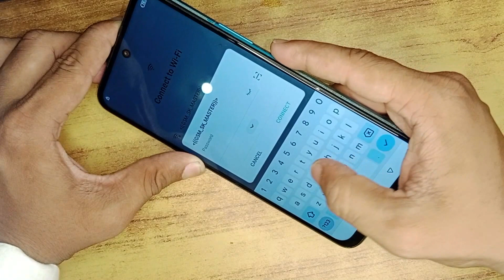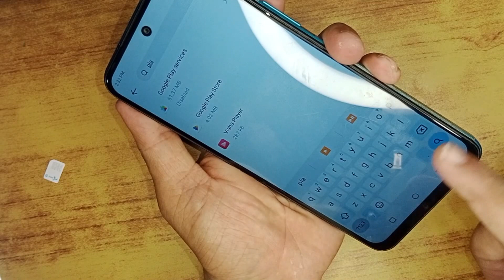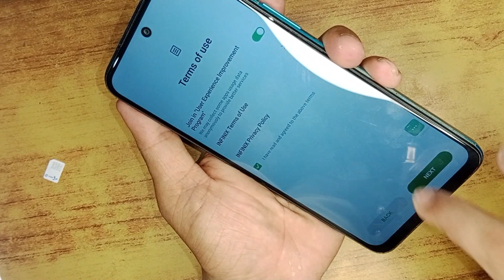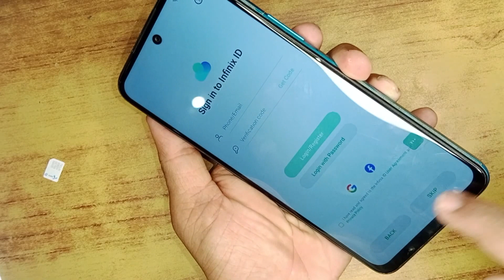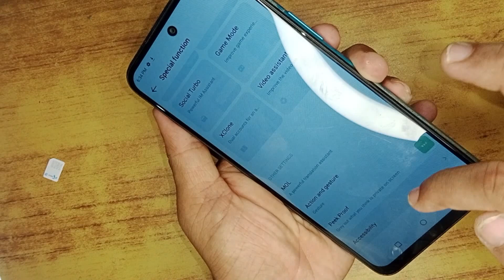Infinix Tecno Latest Security FRP bypass Android 11,12,13 100% Working Method By GsmSKMaster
ʟɪᴋᴇ   |  sᴜʙsᴄʀɪʙᴇ   |  sʜᴀʀᴇ   |  ᴄᴏᴍᴍᴇɴᴛ
●▬▬▬▬▬▬▬ஜ۩۞۩ஜ▬▬▬▬▬▬▬●
👍✌All Renewal Activations & Credits Available @ Affordable Price  ✌👍
✅UMT DONGLE
✅UMT PRO DONGLE
✅MRT KEY DONGLE
✅CM2 DONGLE
✅NOKIA BEST DONGLE
✅HYDRA DONGLE
✅Z3X BOX
✅EFT PRO DONGLE
✅UFI INDIAN BOX
✅MIRACLE THUNDER
✅UNLOCK TOOL 3 MONTHS
✅UNLOCK TOOL 6 MONTHS
✅UNLOCK TOOL FOR 12 MONTHS
✅UFI CREDITS
✅BORNEO 1USER/2USER
✅ZXW DIAGRAM
✅EMT ACTIVATIONS
✅COMBINETT 1 YEAR
✅EFT PRO RENEW
✅FTP PACK EFT RENEW
✅CM2 2 YEARS RENEW
✅Cm2 1 YEAR RENEW
✅UMT ACTIVATIONS
✅CHIMERA TOOL PRO FULL
✅SAMKEY CODE READER
✅MIRACLE DIGITAL LOGIN
✅MIRACLE ACTIVATIONS
✅UNI ANDROID TOOL
✅ iCloud Bypass other All Tool